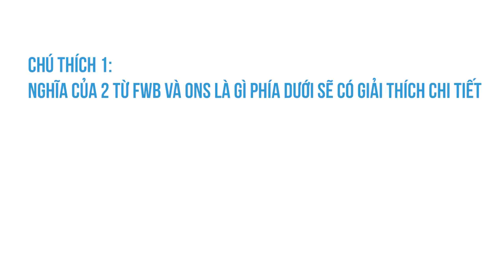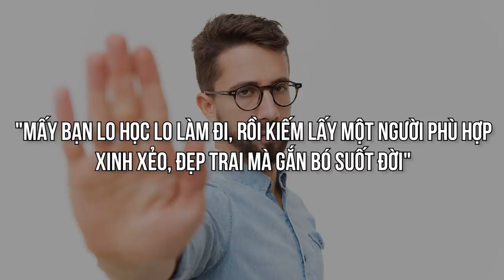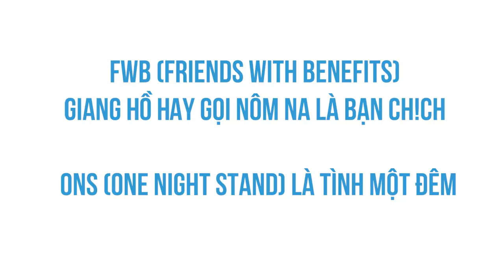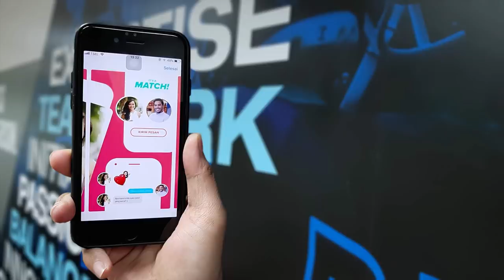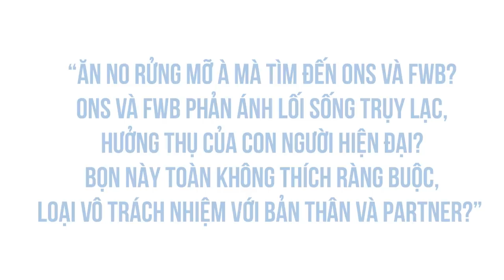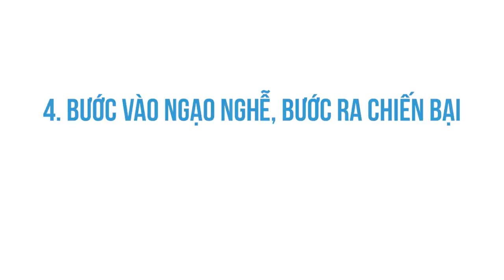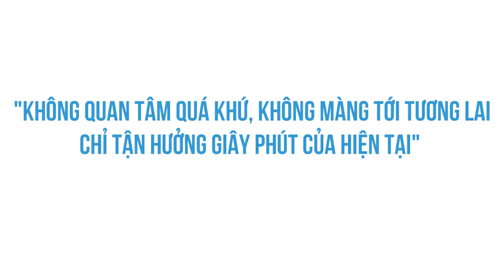FWB là gì? ONS Là Gì? | Gấu SP | YÊU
Chủ đề hôm nay là phân tích ưu nhược của 2 loại hình tình ái FwB và ONS, đồng thời cung cấp một số bí kíp giắt túi dành cho mấy thím dù tự nhận ngây ngô, trong sáng, nhưng vẫn muốn quăng mình vào cuộc chơi dành cho các dân tổ.

Ghé Cửa Tiệm Spiderum ngay để rinh những chiếc áo đặc biệt:
Nội dung:

00:00 Start
00:20 - Lưu ý trước khi tìm hiểu về các khái niệm giáo dục giới tính
02:30 - Đi xa hay đi nhanh trong tình yêu
06:32 - Lý do đằng sau những mối quan hệ FWB, ONS
09:12 - Một trong 7 điều tội lỗi của con người ?
Bài viết: FwB và ONS - Cuộc chơi dành cho các dân tổ (P1)
Tác giả: Gấu SP
Giọng đọc:Việt Anh
Bản quyền video:
Bản quyền nhạc: